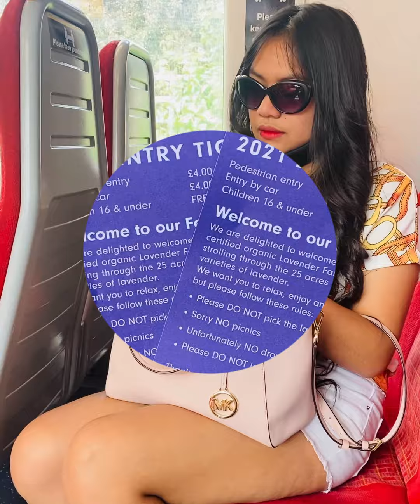Mayfield Lavander Farm July 2021